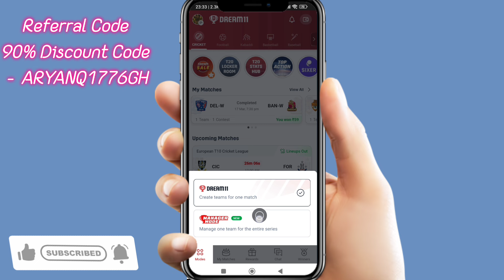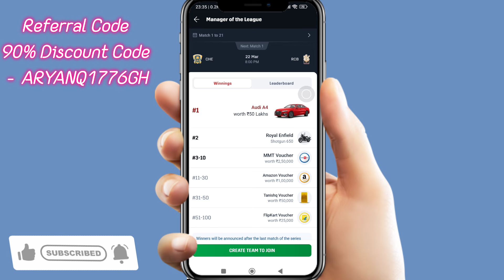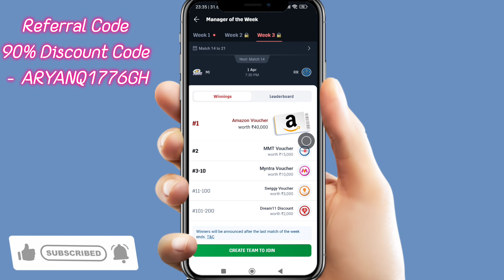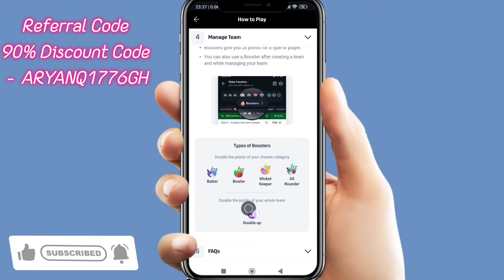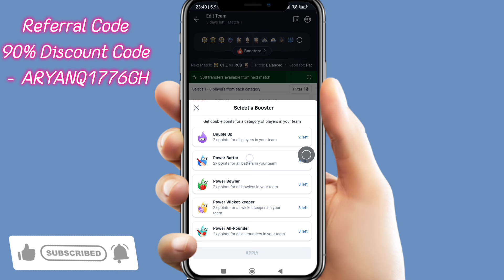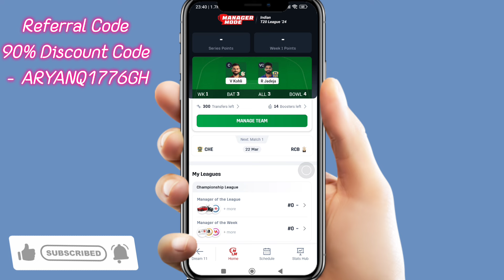Dream11 Manager Mode | Dream11 me Audi Car Kaise Jeete | Dream11 Manager Mode me Team Kaise Banaye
Note : This game may be habit-forming or financially risky. Play responsibly.